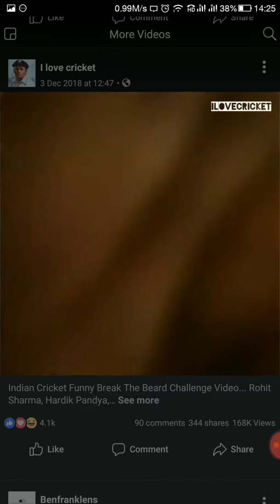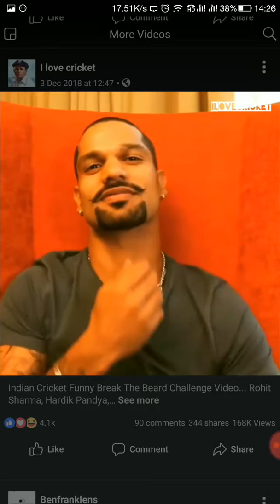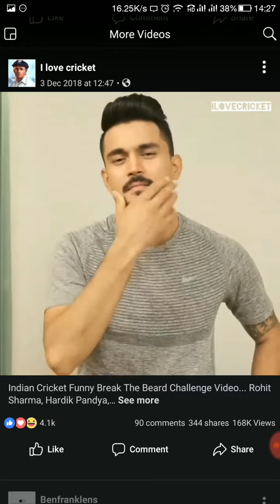Indian cricketer Break the Beard Challenge 2019